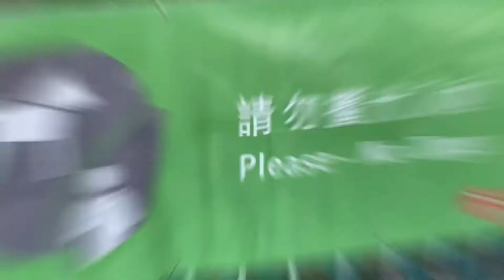Sai Ying Pun, Hong Kong